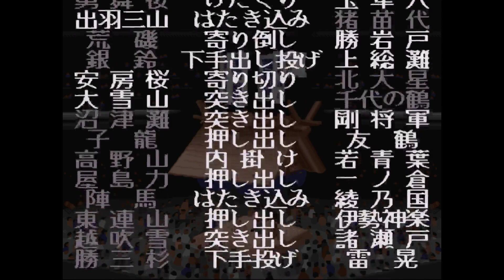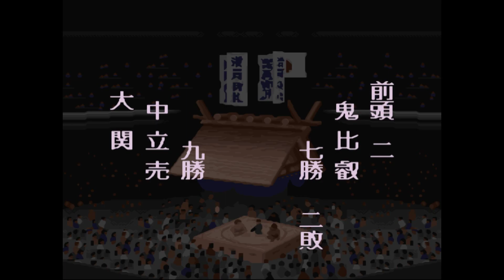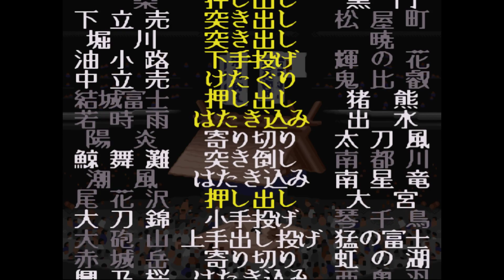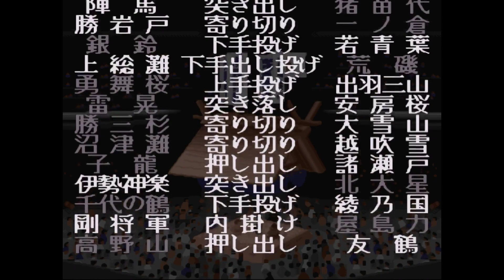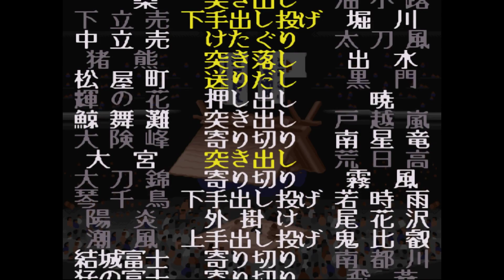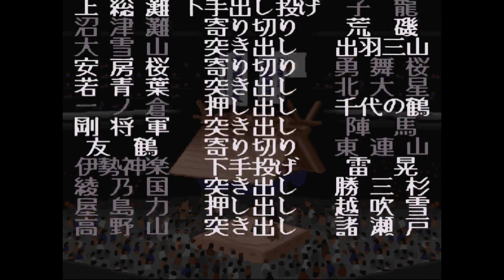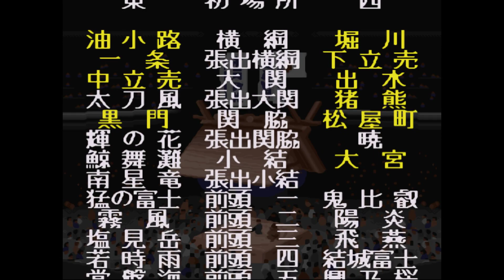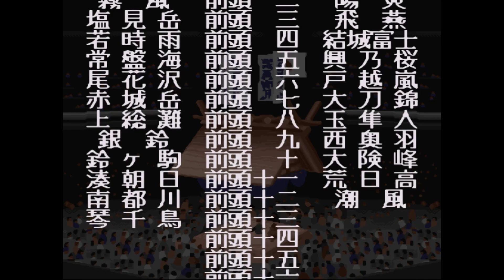横綱物語#1468【実況】 Yokozuna Monogatari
九州場所の本場所後半です。